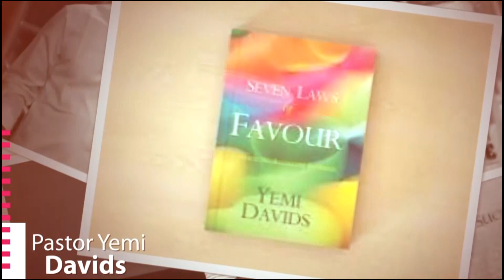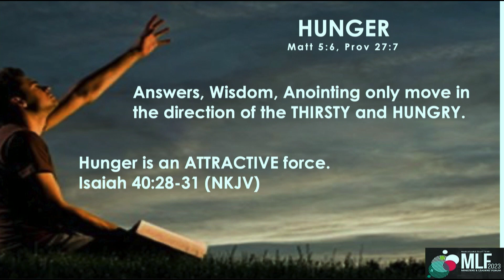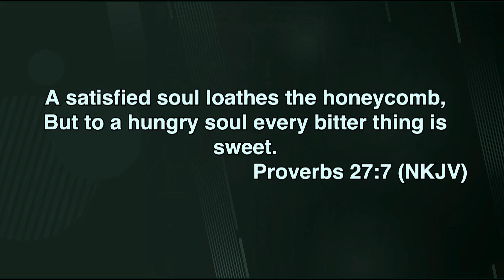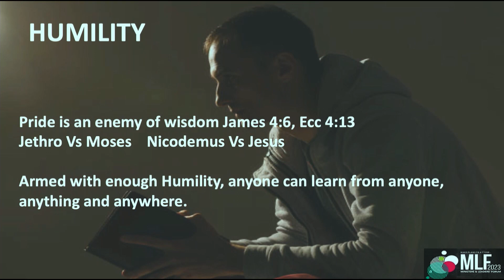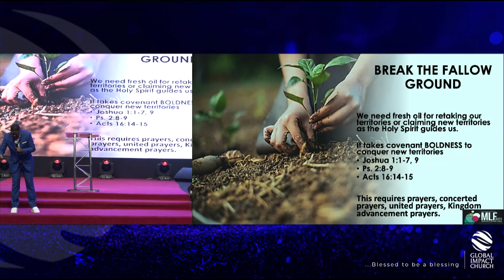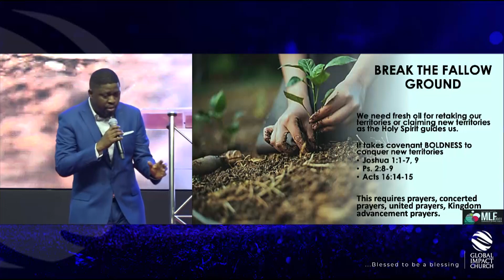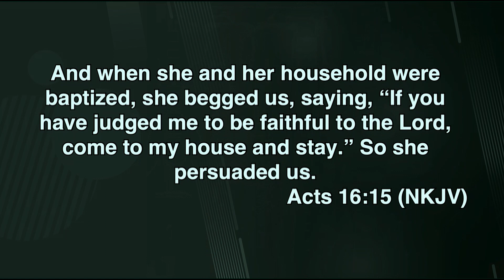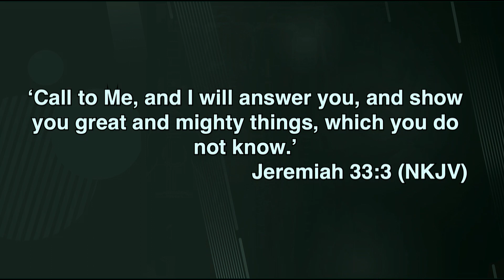Yemi Davids | MLF 2023 | Session 1 | Global Impact Church | 2ndFeb2023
Yemi Davids; MLF Conference Host’s first session at Ministers and Leaders Forum 2023

2nd - 3rd February 2023